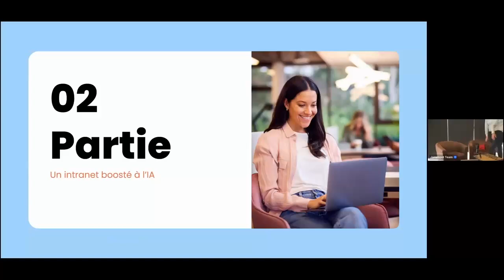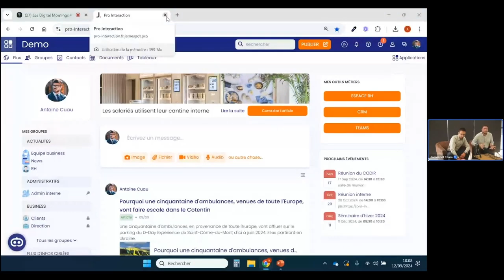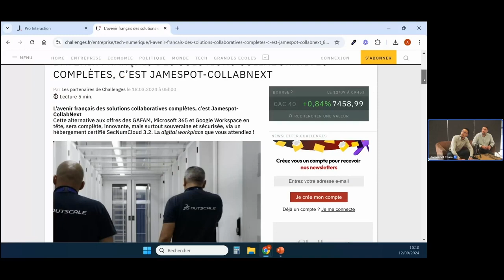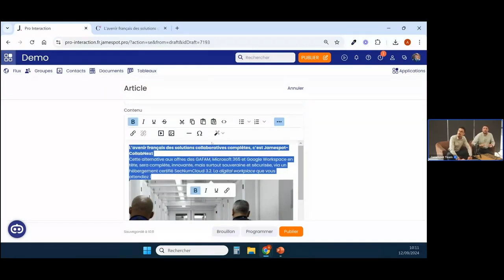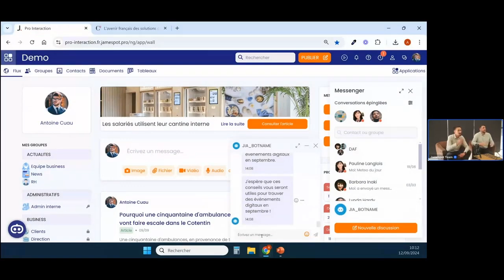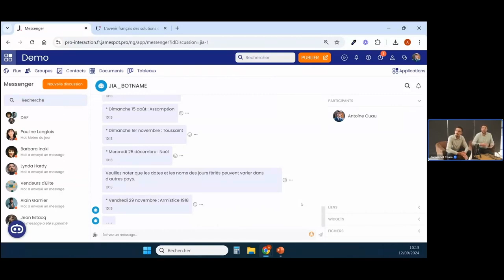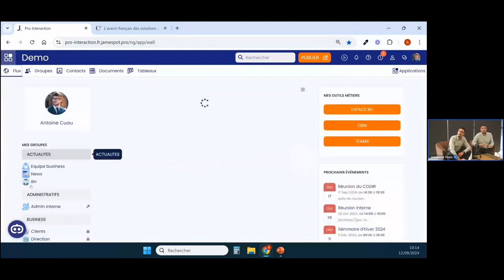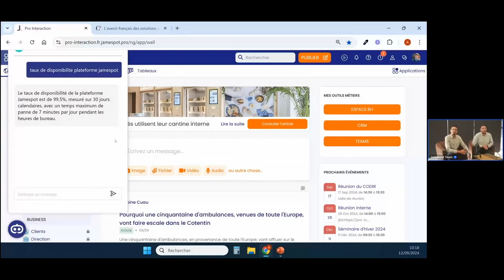Jamespot : L'intranet collaboratif boosté à l'IA (DM#1)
A l'occasion de la première édition du Digital Morning, Guillaume Call et Antoine Cuau de Jamespot ont présenté les nouvelles fonctionnalités de l'intranet Jamespot, basées sur l'intelligence artificielle.